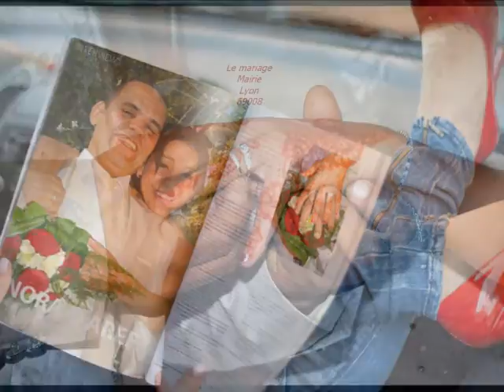Mariage Nora Aref Château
Retrouvez dans se diaporama notre séance de photos de mariage au Château de Saint Priest - Lyon France